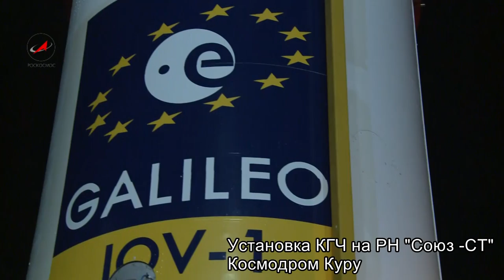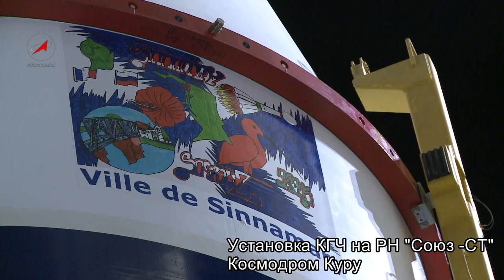Космодром Куру. Установка КГЧ на РН Союз-СТ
Космодром Куру. Установка космической головной части и последующая сборка РКН "Союз-СТ" на пусковой установке с использованием мобильной башни обслуживания.